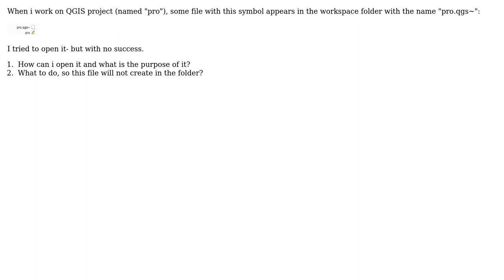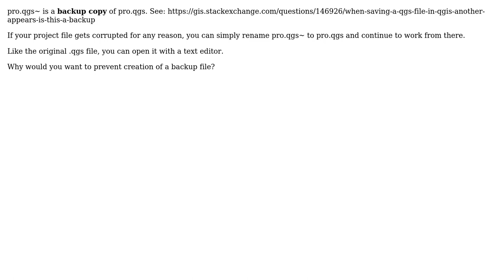GIS: What's the purpose of .qgs~ files?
With thanks & praise to God, and with thanks to the many people who have made this project possible! You are responsible for your own actions.